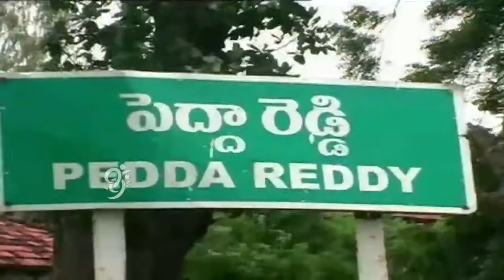Indira Gandhi Gift for Nizamabad Village - 99tv